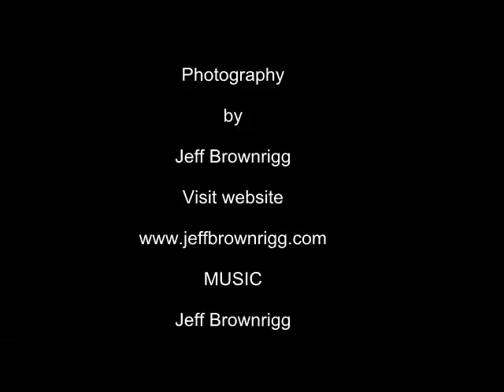BROWNRIGG Photographic works - A portrait of Geelong.avi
Beautiful pictures of Geelong